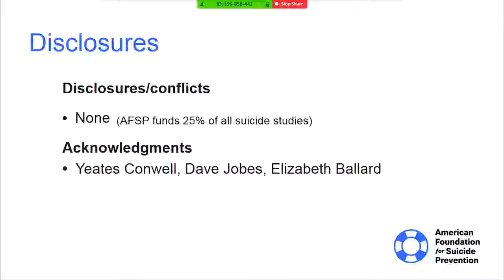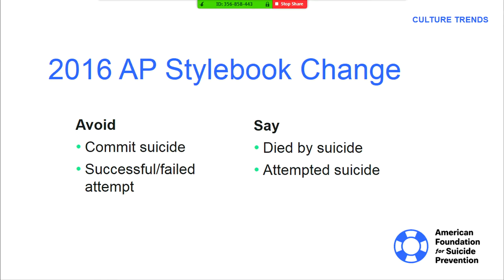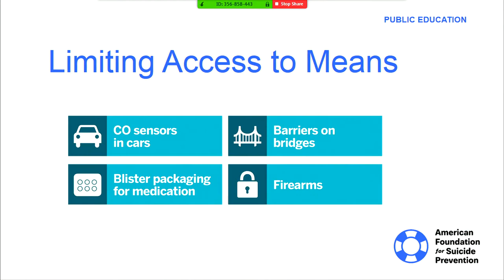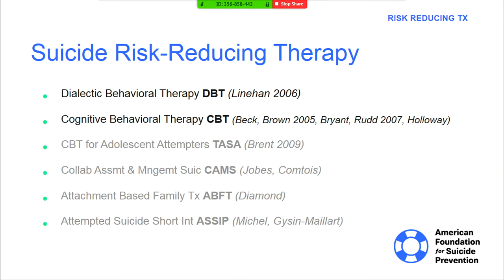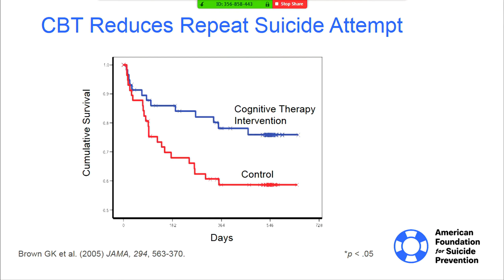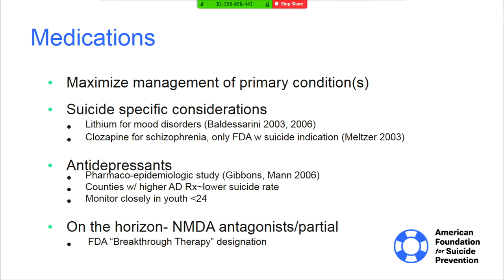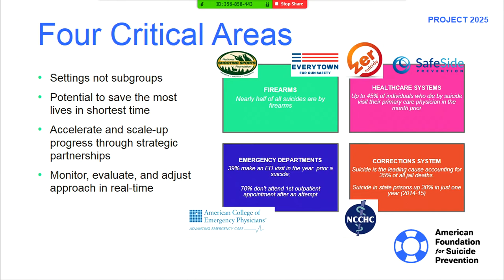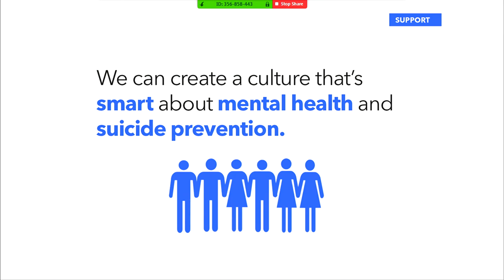09/11/2018 - Panel 1: Moutier